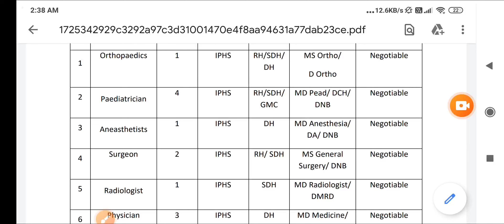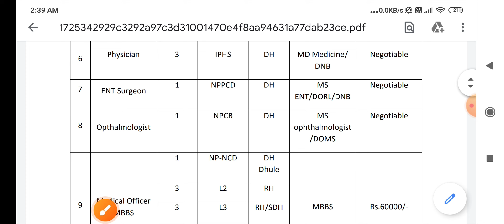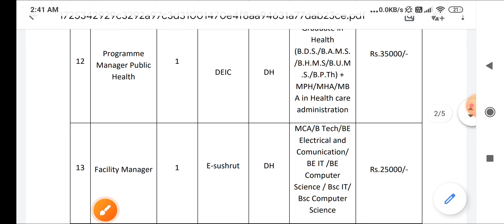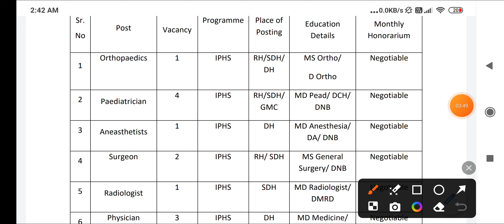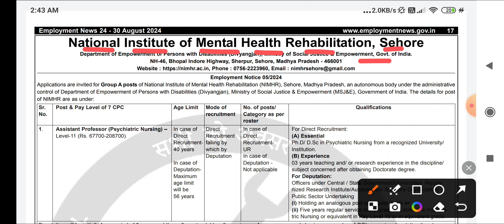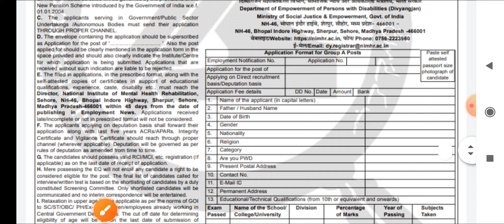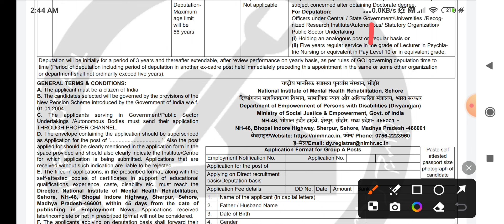MP NIMHRS SEHORE VACANCY + NHM VACANCY 2024 | VARIOUS POSTS | LATEST GOVT JOB